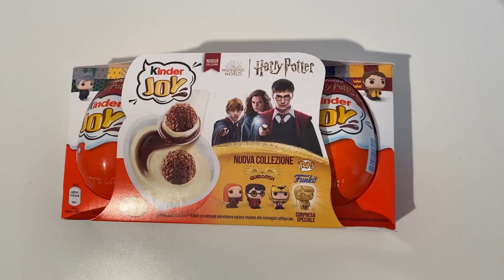X2 Harry Potter Kinder Joy ASMR unboxing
kindersurprise kinder harrypotter x2 harry potter Kinder joy ASMR Unboxing video opening. We opened a Kinder surprise harry potter collection and showed the surprise inside. . ASMR is a fun and relaxing experience because it allows us to hear the natural sounds of the Opening. Unboxing is an anti-stress experience. The daily life of all of us is very hectic and stressful. We must try to fight the stress. sit back in your comfortable armchair with a cup of hot coffee and relax by watching harry potter Kinder joy ASMR Unboxing video. We recommend following a balanced diet. Chocolate contains a lot of sugar and should be consumed with caution